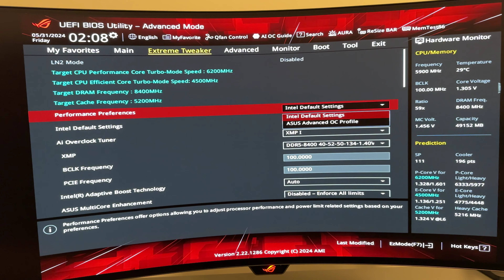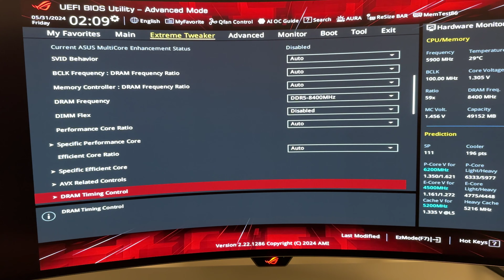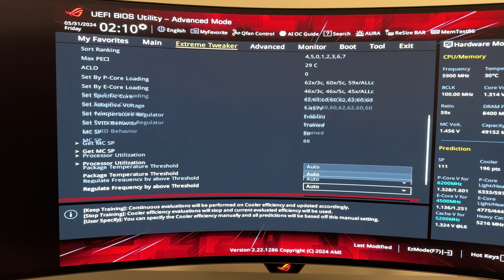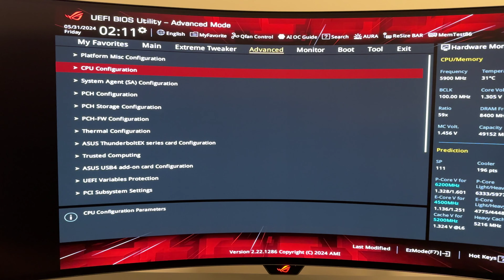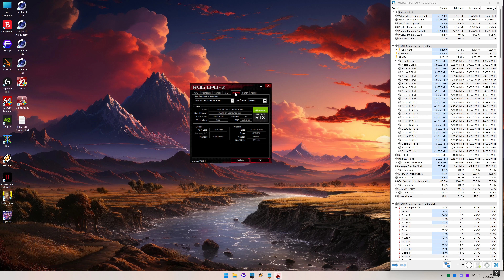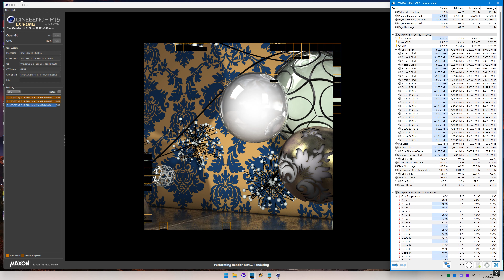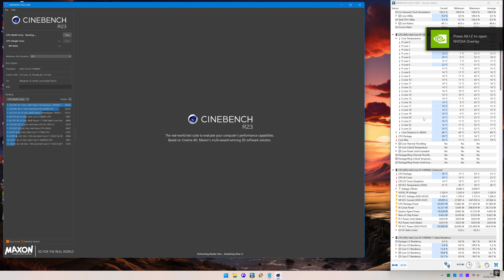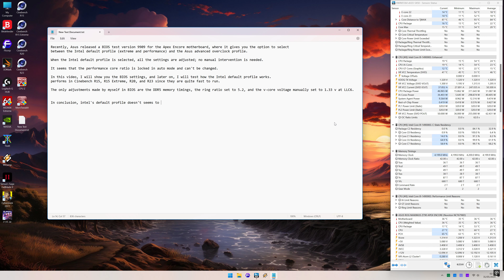Intel default settings are not that bad / Asus Z790 Apex Encore motherboard test bios 9909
Recently, Asus released a BIOS test version 9909 for the Apex Encore motherboard, which gives you the option to select
between the Intel default profile (extreme and performance) and the Asus advanced overclock profile.

When the Intel default profile is selected, all the settings are adjusted; no manual intervention is needed.

It seems that the performance core ratio is locked in auto mode and can't be changed.

In this video, I will show you the BIOS settings, and later on, I will test how the Intel default profile works.
performs in Cinebench R15, R15 Extreme, R20, and R23 since they are quite fast to run.

The only adjustments made by myself in BIOS are the DDR5 memory timings, the ring ratio set to 5.2, and the v-core voltage manually set to 1.33 v at LLC6.

My PC has the following specs:

   P-cores at 5.9 GHz
• GPU: ASUS ROG STRIX RTX 4090 O24G GAMING ( 3 GHz OC. ) Driver Version: 555.85  WHQL
• RAM: G.Skill Trident Z5 RGB White 48 GB DDR5 8400 MHz CL36 ( 2 sticks of 24 GB )
• POWER SUPPLY: ASUS ROG Strix 1000W Gold Aura Edition PSU ATX 3.0
• MONITOR: ASUS PG34WCDM (34 inch / WOLED / G-SYNC compatible / 240Hz display)
• CASE:  Thermaltake Core P3 TG Pro
• OPERATING SYSTEM: Windows 11 HOME
• SSD 1:  SAMSUNG 990 PRO, 1 TB SSD for the operating system.
• SSD 2:  SAMSUNG 870 QVO, 4 TB SSD for other programs

The CPU and GPU are water-cooled and you can see the system here :

Software used to record the gameplay:
• NVIDIA GeForce Experience / MSI Afterburner